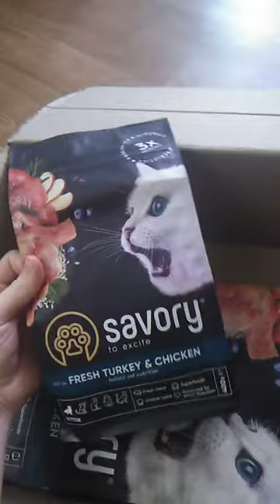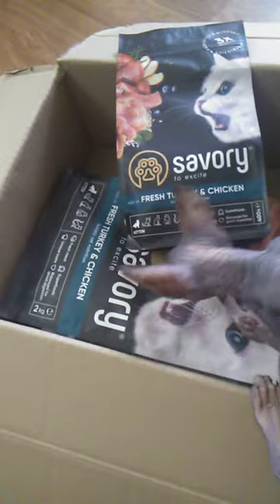Savory корм холистик для котят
Полнорационный сухой корм для кошек Savory пробудит у вашего любимца ту жизненную энергию, о которой он даже сам не знал.

Эксклюзивная рецептура корма была разработана опытными европейскими специалистами по питанию домашних любимцев. Используя холистический подход, удалось создать биологически соответствующий, здоровый рацион для кошек, который является полезным и вкусным настолько, что лапки оближешь. Сочетание отборных натуральных ингредиентов дает возможность заботиться о здоровье четвероногого, а изысканный вкус - дарить ему наслаждение от ежедневного потребления корма Savory.